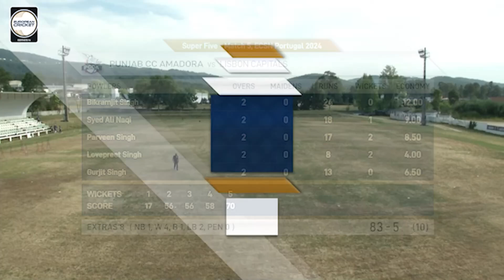Super Five, Match 5 - PNJ vs LCA | Highlights | ECSN Portugal, 2024 | 4 June 2024 | ECSN24.069